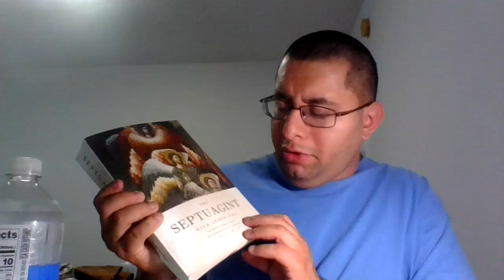Bible Study: Wisdom of Solomon chapters 1-3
Today we are starting a new bible study series on the Book of Wisdom of Solomon. I hope you enjoy this study.